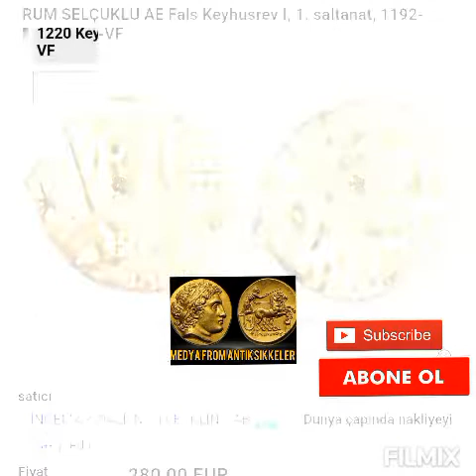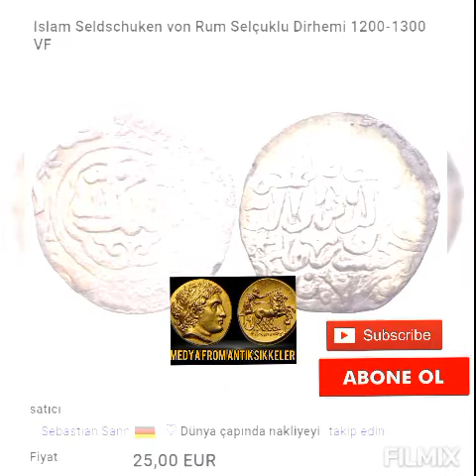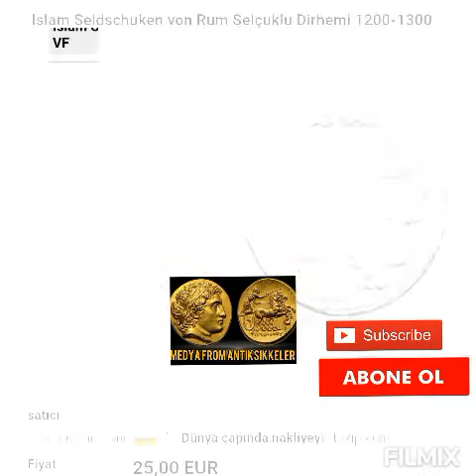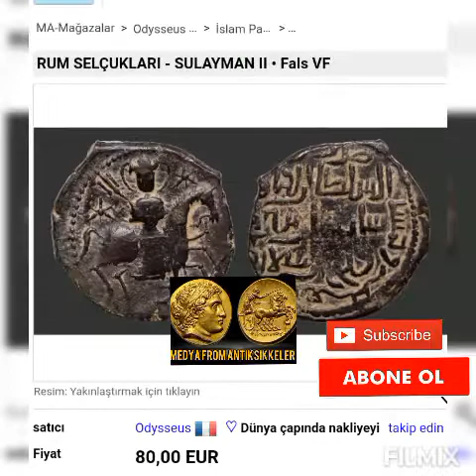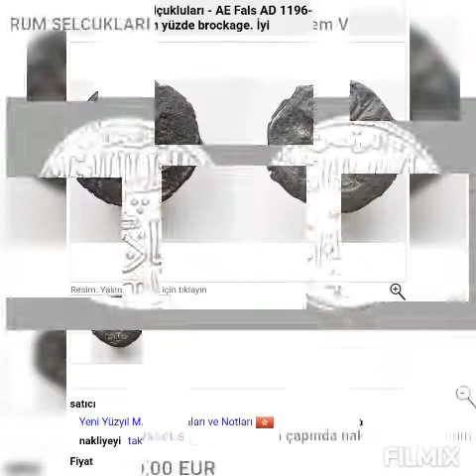Selçuklu Paraları Fiyatları - Antik Sikkeler, Antik Paralar Silver Coin Gold -22/08/2021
Seljuk Dynasty Silver Coin - Selçuklu Hanedanı Gümüş Sikke -Osmanlı Paraları Ortalama fiyatları ~ Antik Sikkeler, Antik Paralar
Selçuklu Paraları Fiyatları
Osmanlı Altın Paraları Ortalama Fiyatları
Anadolu selçuklu sikkeleri ve fiyatları
KUTSAL ROMA İMPARATORLUĞU / AVUSTURYA PARALARI
Roma Sikkeleri Ortalama fiyatları
Ancient greek coins, roman coins, ancient silver coins, gold coins series in this video..
Antik yunan roma altın gümüş eski tarihi paralar ve define kazıları sırasında bulunmuş antik sikkeler bu videoda.conis# money# gold#ÇokKıymetli# AntikYunan# Sikkeleri# ve DefineKazısıParaları#
Dedektör
Define Arama
Define İşaretleri
En İyi Dedektör
İslami Paralar
Lidya Paraları
Sikke Fiyatları
Sikkeler hakkında bilgi
Sikkelerin Bulunuşu
AntikRoma onlineCoins
DefineKazısıParalar   define HEYKELiyatlar
Greek parası
numasimatik